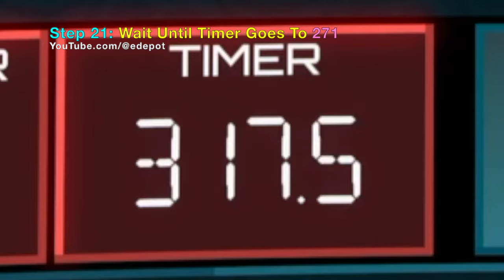Cyberpunk 2077: Secret Maze & Solution in Arasaka Tower 3D Arcade Game (Unlock Mainframe Number Pad)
Unlock Mainframe Number Pad by Solving Arcade Game: Arasaka Tower 3D Blue Maze Level/Floor in the game Cyberpunk 2077. Includes location of hidden Sunglasses Armor for Johnny Silverhand. Video shows how to unlock the secret maze level by going inside 2 required special rooms labeled 940204 and 941229. First go to room 940204, then it is a good idea to clear all enemies nearby before you enter 941229. Once inside 941229, you need to stay until timer reaches 271, which will unlock a special room on Floor 52. The icon for Floor number will change to reflect the unlocked room, and you need to enter that room and visit walls with numbers 240891 (in that order). Once this is done, the elevator can now go to Floor -10, a secret blue maze level. The solution to the maze looks like the letters "DM + TU" (probably developers working on Cyberpunk 2077 (at CD Projekt Red). Once you reach the goal, the elevator will take you to Floor 1, and you can skip the boss fight to go to elevator in the back, ending the game. The mainframe numerical pads are now unlocked for entering numbers. The Arasaka Tower 3D arcade game is located near Protein Farms fast travel point in Cyberpunk 2077.

After this video, you can enter 8 numbers into the mainframes and unlock Mackinaw "Demiurge" monster truck

For normal complete walkthrough (with Floor 12) and defeating the boss fight without wearing sunglasses,

0:00 Go Near Protein Farm for Arasaka Tower 3D game
0:32 Start Arasaka Tower 3D Arcade Game
1:00 Hidden Sunglasses (Armor)
1:10 Level 4 (Floor 86) Elevator
2:06 Level 3 (Floor 52) Elevator
3:21 Visit Important Room (940204)
4:00 Important Room (941229) Come Back Later
4:08 Clear Nearby Enemies First
5:11 Go Back to Important Room (941229)
5:34 Secret Room Unlocks at Timer 271
6:13 Visit Walls Numbers in Order (240891)
6:55 Elevator Goes to Floor -10
9:27 Elevator Goes to Floor 1
9:45 Goal (Can Ignore Boss Fight)
10:15 Mainframe Number Pads Unlocked

PSN: edepot